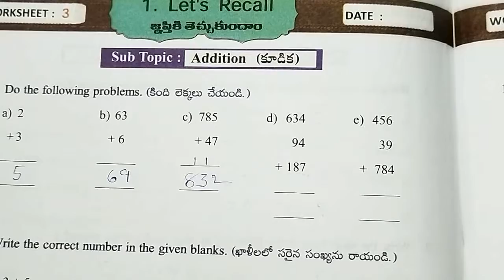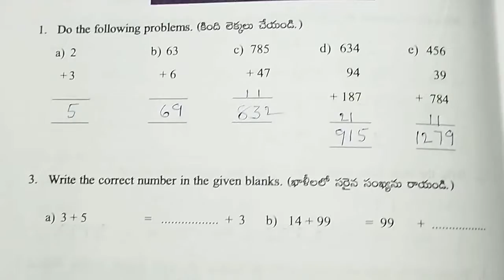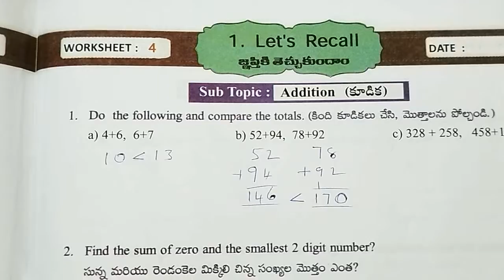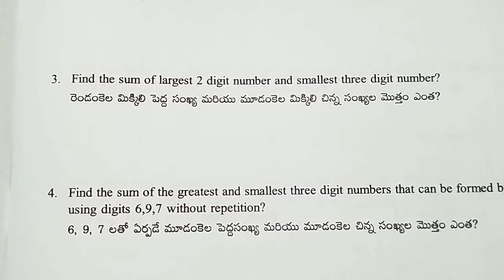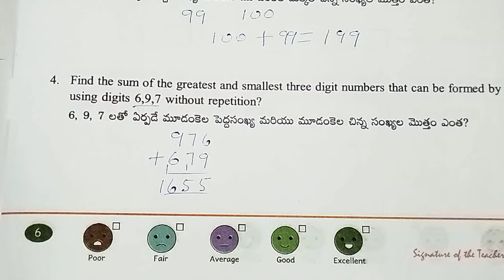4th class maths workbook, sem - 1, AP Govt syllabus, unit - 1 : Let's Recall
Class : 4th

Sub : Maths

Sem : 1

Unit - 1 : Let's Recall

Topic : Additions

Work sheet : 3 & 4